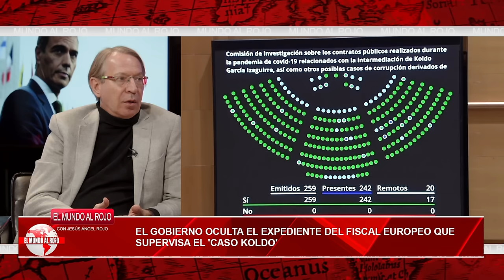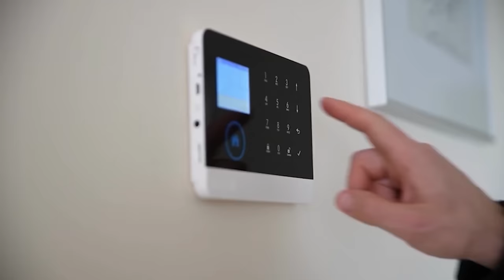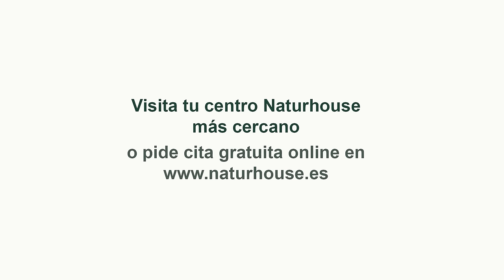🔴BRUTAL🔴Begoña Gómez cava su propia tumba con un silencio culpable que la deja sentenciada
¡No te pierdas este video brutal en el que Begoña Gómez cavó su propia tumba con un silencio culpable! ¡Sigue el escándalo en Distrito TV!distritotv